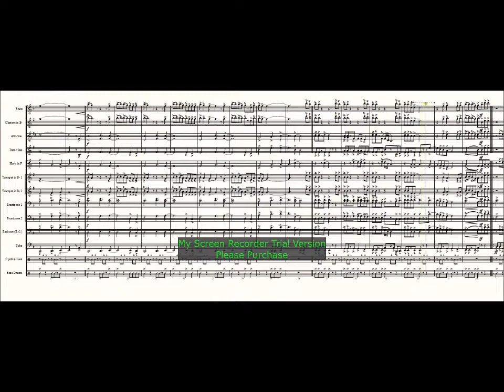Redbone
by Childish Gambino
Marching Band Arrangment